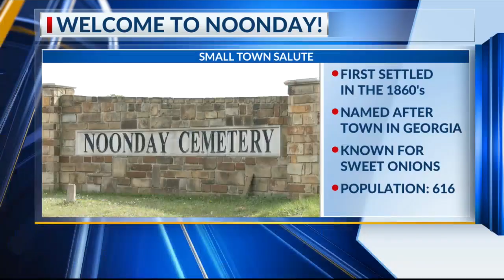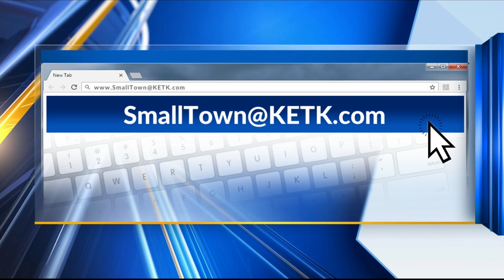SMALL TOWN SALUTE: Noonday was settled in 1860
Noonday was first settled back in 1860 and is located in Smith County on Highway 155 south of Tyler.